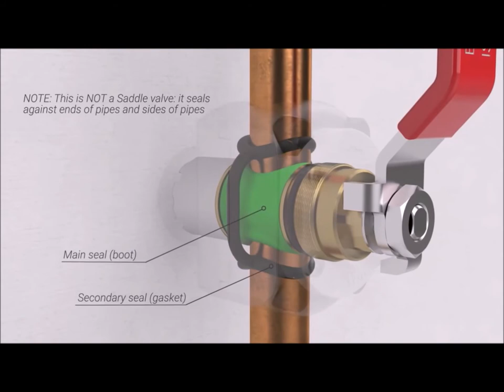The quick alternative to pipe freezing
The Aladdin EasyFit Isolator allows a full flow wras approved stopcock to be fitted to live pipes.  Perfect when you need to shutdown the water but can't no need to freeze just clamp cut and isolate.